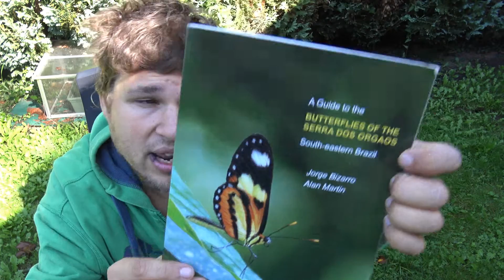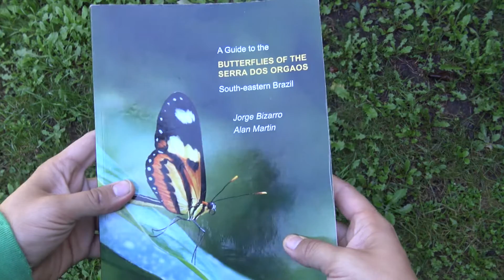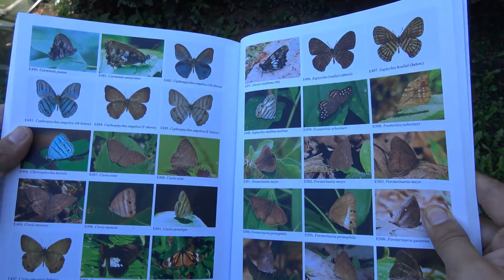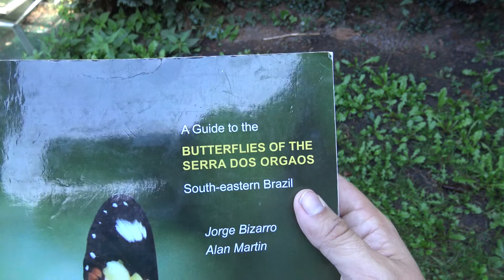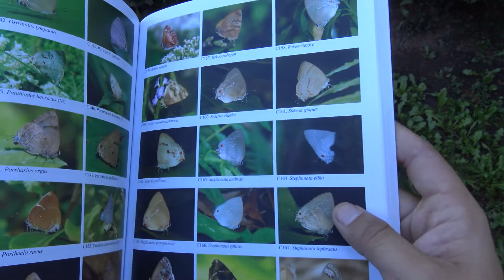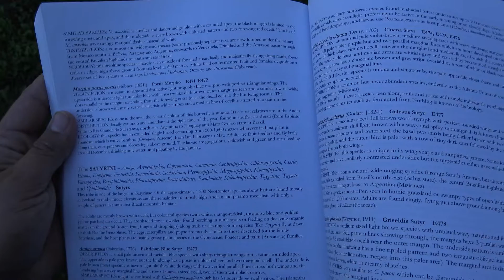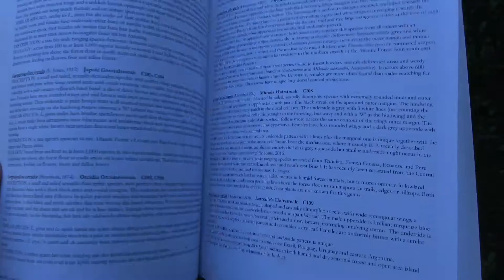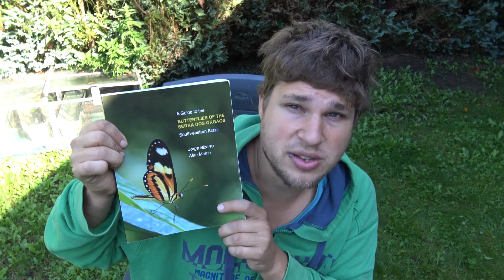A Guide to the Butterflies of the Serra Dos Orgaos / South-Eastern Brazil: Jorge Bizarro et al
A Guide to the Butterflies of the Serra Dos Orgaos / South-Eastern Brazil: Jorge Bizarro et al - Butterfly book - insect book review - insect books - Bart Coppens